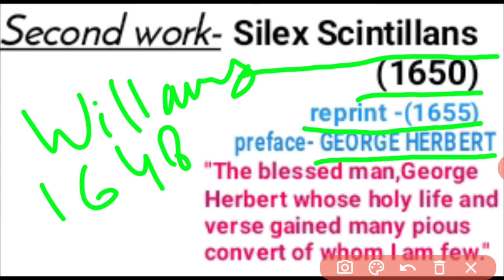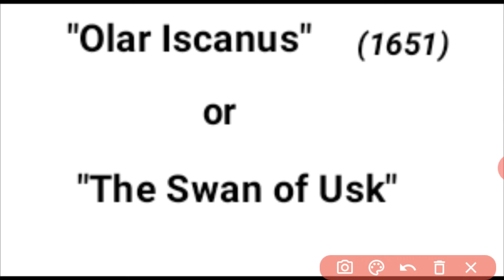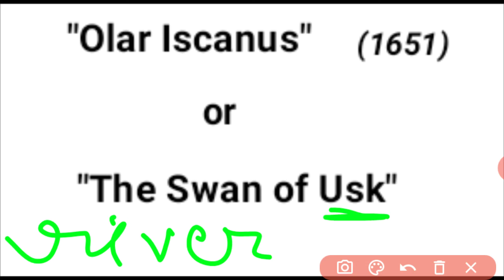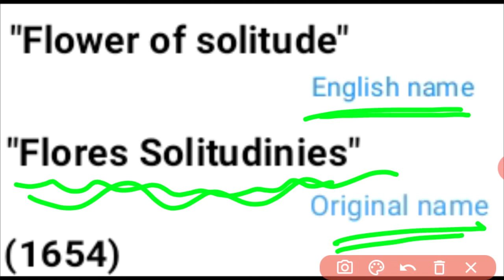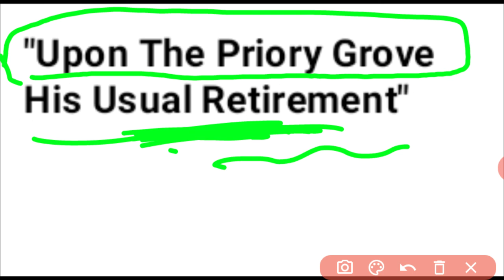Henry Vaughan biography and his works.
Henry Vaughan biography and his work
Metaphysical poet
Silex scintillans